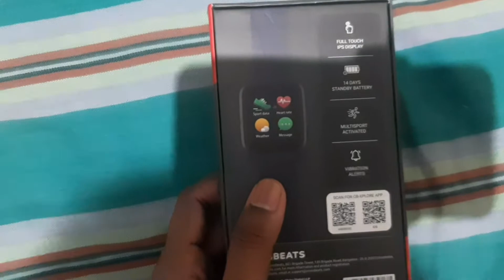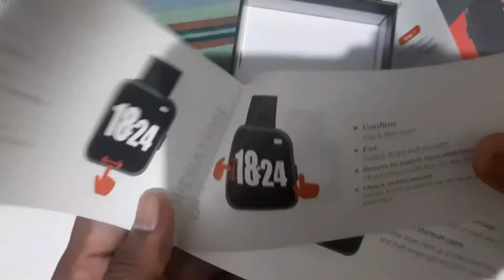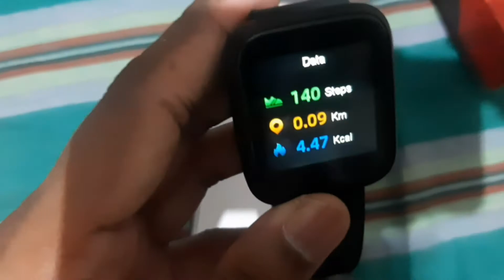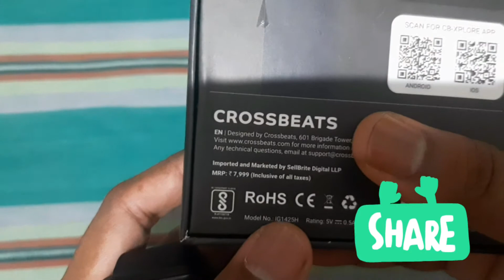Unboxing of Ignite SMART WATCH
welcome to this video, this is unboxing video of ignite Smart Watch .